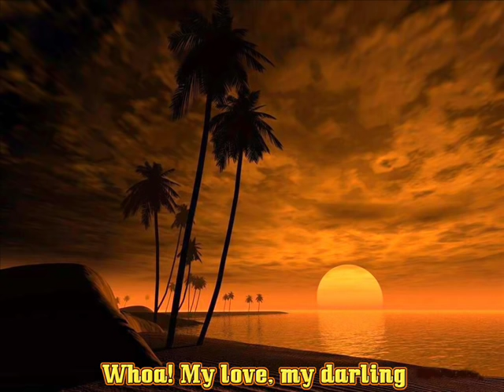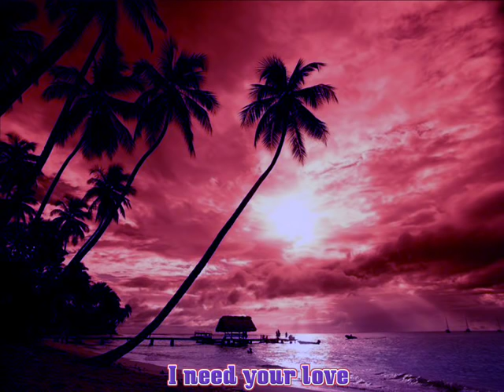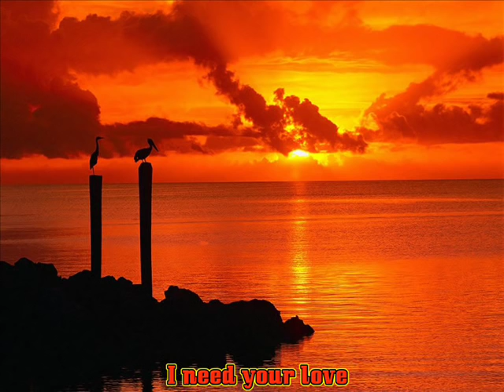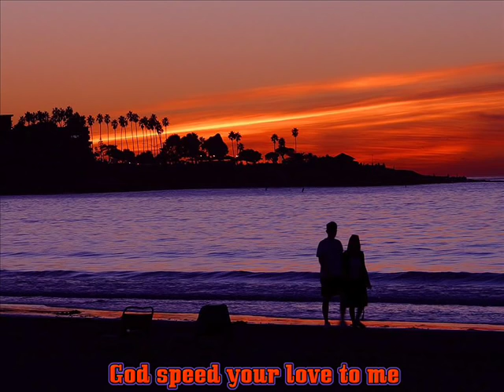(The Righteous Brothers) Unchained Melody (with lyrics)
Romantic song with beautiful sunsets